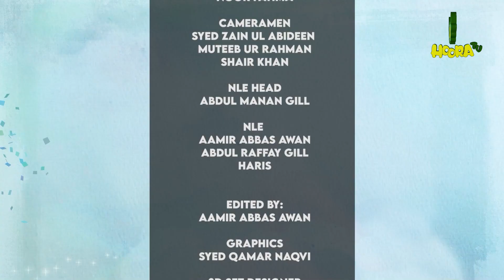Three Friends and the Gold Bar - Story time episod 62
Enjoy the moral story "Three Friends and the Gold Bar" / "Teen Dost aur Sone ki Eint" on Hoora TV's program Storytime with Ailiya episode 62.

Participating Children:
Sakeena
Khadeeja

Hoora TV is Pakistan's first local cartoon channel, your ultimate YouTube destination for captivating cartoons! Immerse yourself in a world of vibrant visuals and heartwarming stories as our talented team of animators brings lovable characters to life. Join us on thrilling adventures, from talking animals to extraordinary superheroes, and discover the power of friendship, kindness, and perseverance. With a diverse lineup of beloved classics and exciting new creations.